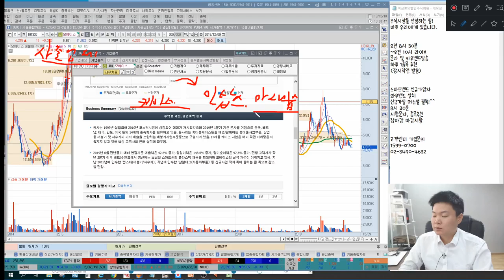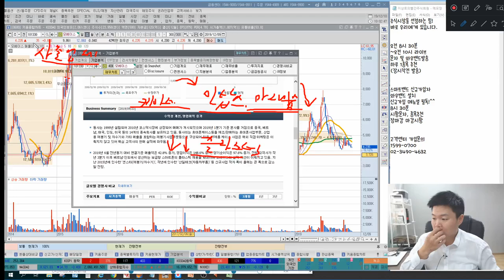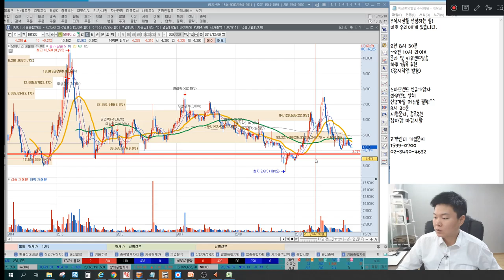모베이스 스마트폰고사양화 + 자동차부품 효과 없어진다?(feat. 사출기업의 한계점, 2015년 신고가 불가능하다?) 한국경제tv 이상로의 차트분석 & 주식공부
1. 모베이스 스마트폰 고사양화 반사피해 기업?
2. 자동차부품 플라스틱 사출 매출 증가
3. 사출기업의 한계점, 2015년처럼 주가 상승 불가능하다?